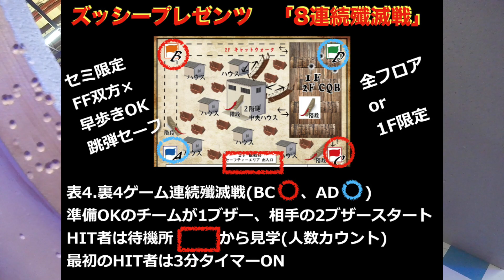Takuzo-6年目【123】TENGUZO-サバっちゃインドアさん「GUNまわしナイト6〜8連続殲滅戦ダイジェスト 〜」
2019年10月23日、 埼玉県・「サバっちゃ」さんの毎月開催18:00〜22:00　2000円のOPEN貸切です。
※ルールは定例会とは異なっております

・東京マルイ 次世代CQBR 初速92m/s（マルイ0.2g使用）
7.4v.リポ.SBD.2Pコネクター・インナーバレル加工.PEQケース・マイクロ　プロサイト・UFC ELCAN Specter DRタイプ 4倍固定スコープ

・東京マルイ ガスハンドガン　グロック26 初速62m/s（マルイ0.2g使用）
インナーバレル出口加工

・東京マルイ VSR プロスナイパーGスペック 初速78m/s（マルイ0.2g使用）外は0.25g使用
FIREFLY うましかの腕.マルイ　押しゴム.マルイ　パッキン.インナーバレルカット.UFC バレルスペーサー.PDI ファーストシア.セカンドシア.スプリング交換.14mm逆ネジ加工.グリップ加工.ストック長さ加工.アウターバレルカット.サイトロンSD-30

撮影機材：gopro session
音源：甘茶の音楽工房様

Takuzo-お知らせ
⭐️ホームページ